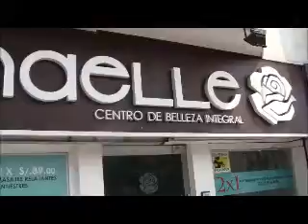PROGRAMA EXPO MODA EN JESÚS MARÍA I